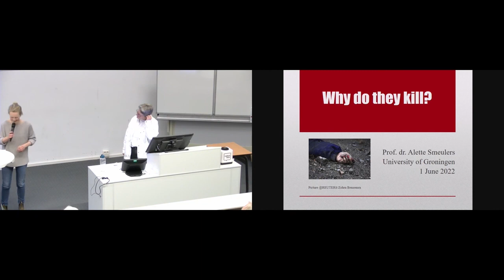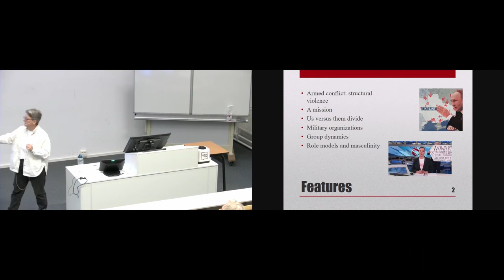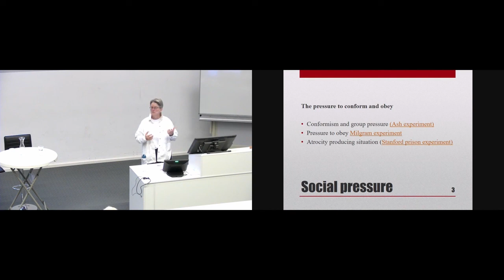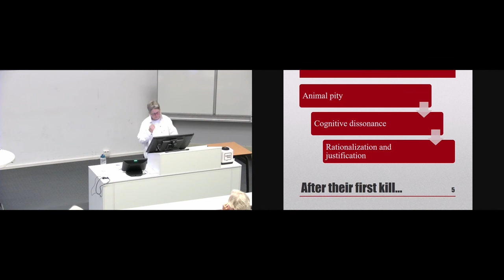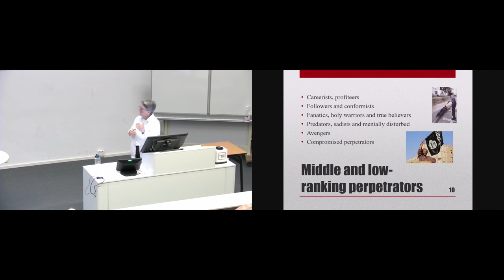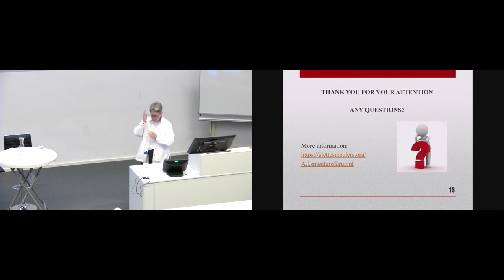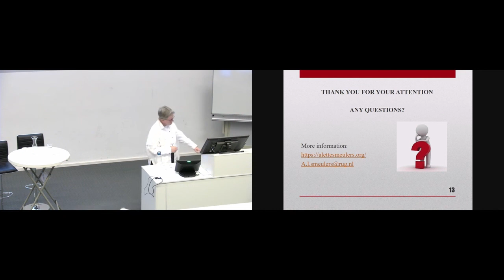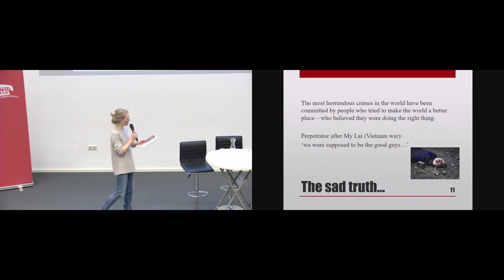Alette Smeulers - Why Do They Kill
The horrible images of the mass destruction and seemingly senseless and random killings in the ongoing war in Ukraine make us wonder why people commit such horrendous crimes. Who are the perpetrators and what drives them? Why do they torture, maim and kill? Our immediate and instinctive reaction is to distance ourselves from both the crimes and the perpetrators. We tend to qualify them as evil sadists or people who are mentally disturbed, but are they? Alette Smeulers will discuss these questions and explain why and under what circumstances even ordinary and otherwise law-abiding people can come to commit such horrendous crimes.